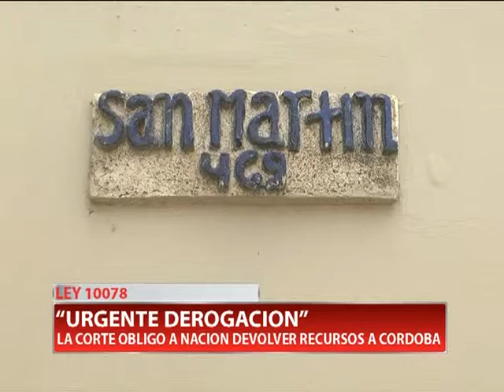LEY 10078 “URGENTE DEROGACION” - JUAN CARLOS RODRIGUEZ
La decisión de la Corte Suprema de Justicia obligó a la Nación a devolver fondos a la provincia de Córdoba retenidos por coparticipación, por lo que los gremios provinciales le exigen ahora sí que se derogue la Ley 10078 que obliga al paro diferido de jubilaciones.